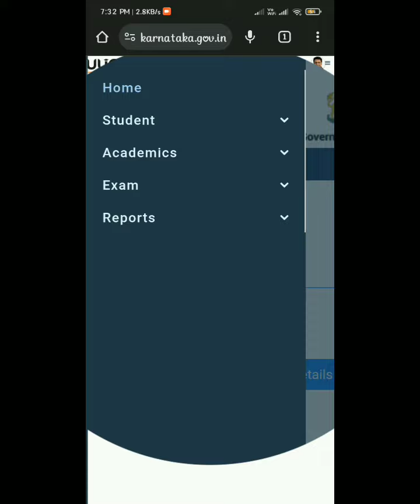How to check Semester (NEP) Results 🎓 | Semester Results of Rani channamma University Belagavi 👨‍🎓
Welcome to NEP Solutions, your go-to destination for navigating the intricacies of checking exam results on the UUCMS website for Degree students at Rani Channamma University, Belagavi. Our channel provides step-by-step tutorials, insightful tips, and troubleshooting guides to ensure a smooth experience when accessing your academic outcomes.